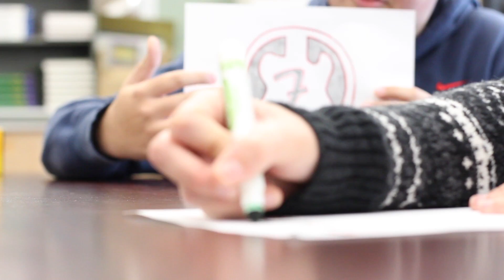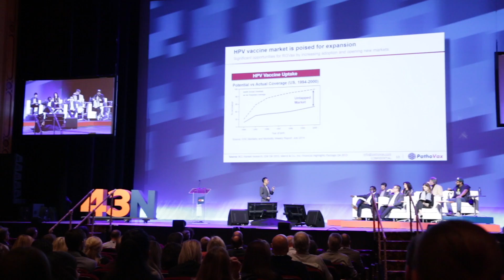Ken Ton Career Academies Finance Video 2020